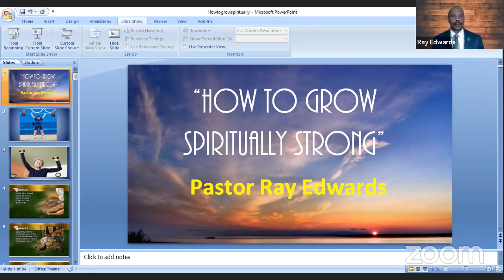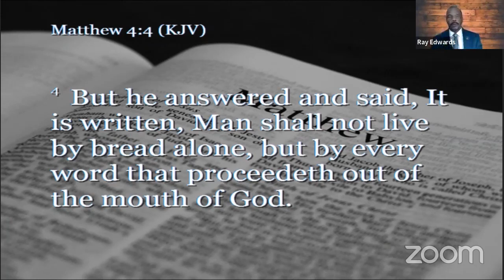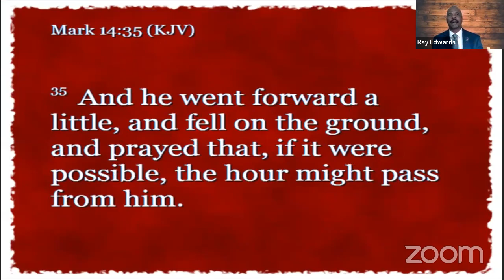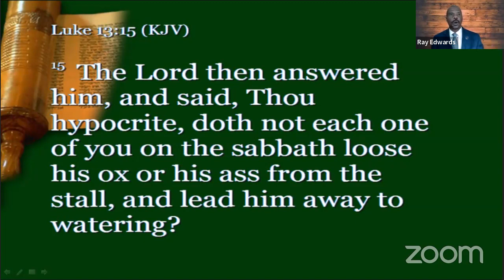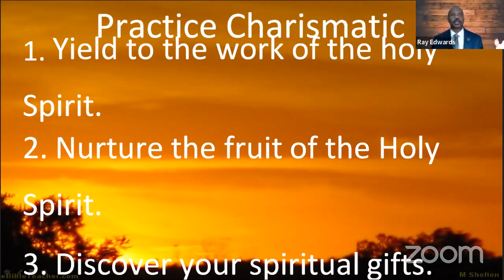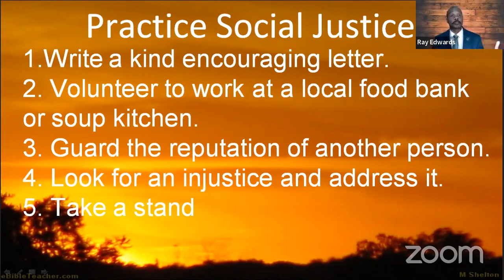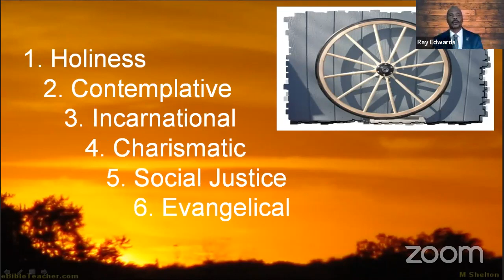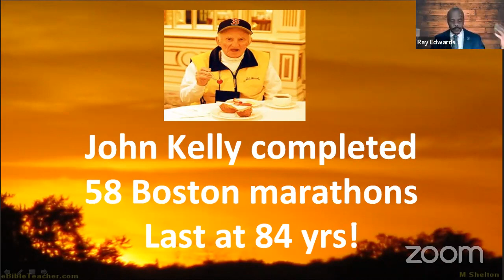HOW TO GROW SPIRITUALLY STRONG IN 2022 || Pastor Ray L.Edwards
How can we grow spiritually stronger in 2022 as we face another challenging year? Examine these 6 aspects of the spiritual life and assess your spiritual life honestly. A balanced spiritual life will mean a holistic development as you climb Jacob's ladder.